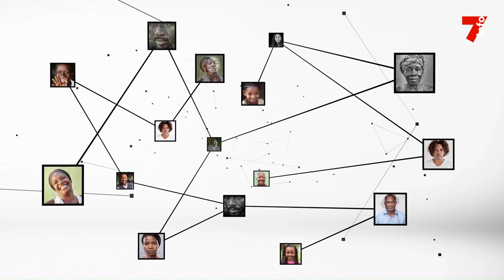Imam Shaikh Mohsen : "Nous devons montrer l'exemple à travers cette naissance"